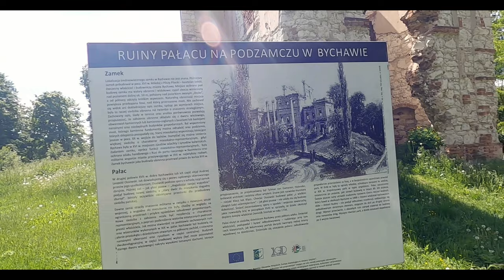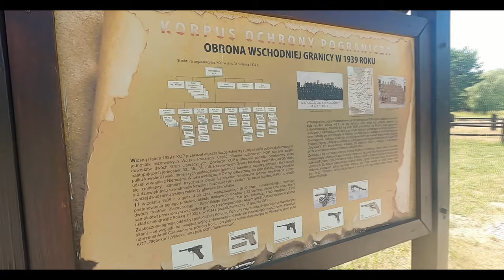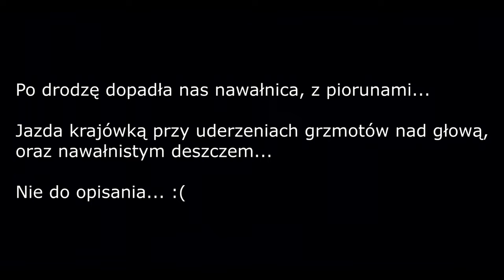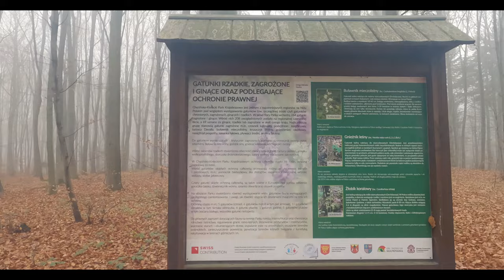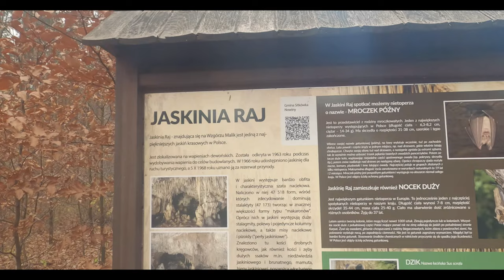Podsumowanie 2021 Kierunek przed Siebie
Kierunek:PrzedSiebie#